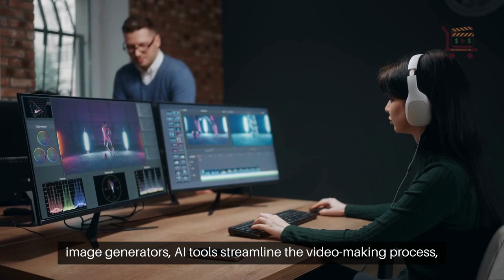Mastering AI for YouTube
Are you ready to revolutionize your video creation process with AI for YouTube?

Mastering AI tools is your gateway to crafting engaging content effortlessly.

Imagine having a virtual assistant that handles the heavy lifting, allowing you to focus on creativity and authenticity.

AI isn't just about saving time; it's about elevating your content to new heights.

From generating scripts with ChatGPT to crafting visuals with image generators, AI tools streamline the video-making process, making it more efficient and entertaining.

Gone are the days of spending hours on filming and editing.

AI for YouTube offers creators a swift and efficient way to produce content that resonates with audiences.

By integrating AI tools, creators transform their approach, making video production more dynamic and engaging.

Think of AI as your super-smart partner, capable of analyzing vast amounts of data to personalize content, generate scripts, and edit clips. It enhances creativity by streamlining production, allowing you to focus on what truly matters—connecting with your audience.

Are you ready to explore the vast possibilities of AI in video creation?

Embrace these tools to boost your content quality and efficiency.

Your next viral video might be an algorithm away.

Dive into the world of AI-powered video creation and watch your YouTube channel soar to new heights.